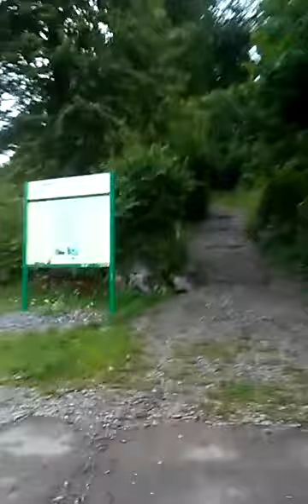Annweiler am Trifels - Walking trough the Forest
Passei pelo bosque de Annweiler am Trifels - Rheinland Pfalz - Alemanha.